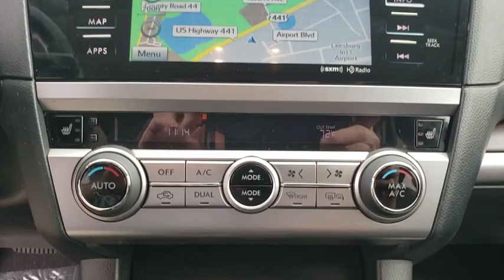2015 Subaru Outback Ocala, Sanford, Daytona, Clermont, Leesburg, FL S20118A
Carbide Gray Metallic Used 2015 Subaru Outback available in Ocala, Florida at Bill Bryan Subaru. Servicing the Sanford, Daytona, Clermont, Leesburg, FL area.
2015 Subaru Outback 2.5i Limited - Stock#: S20118A - VIN#: 4S4BSBNC7F3317472